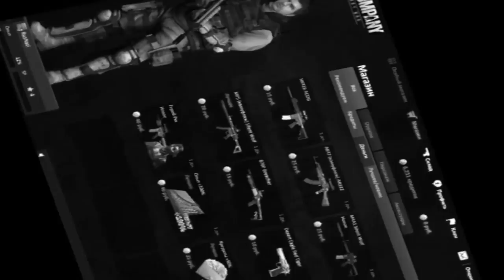Hearthstone: Каменное Сердце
С запозданием выкладываю, сорре.